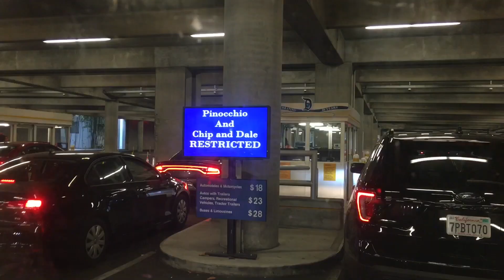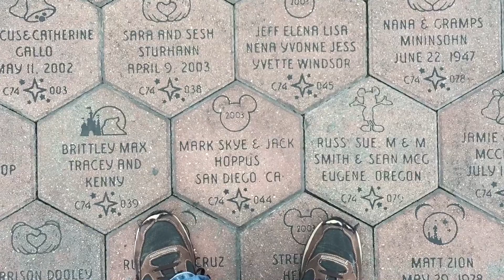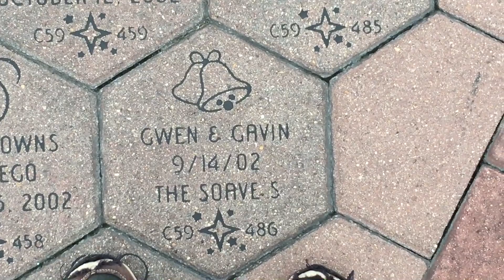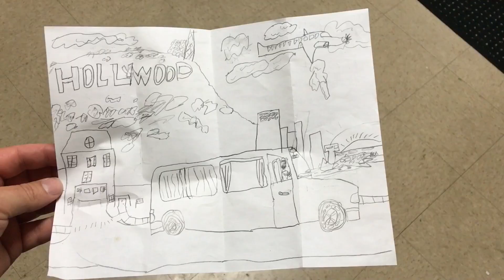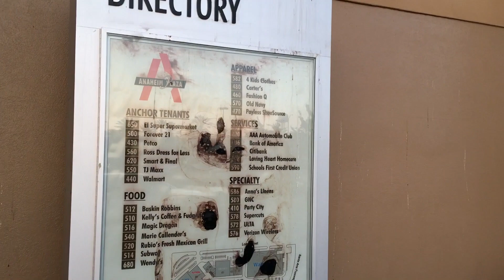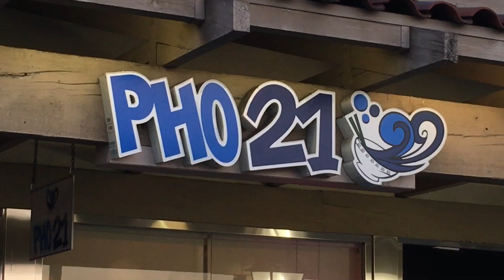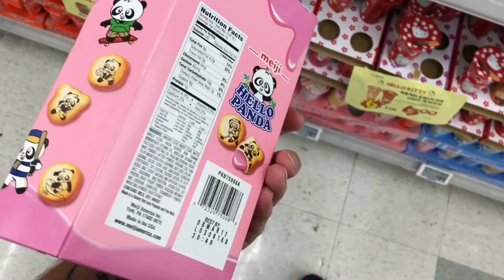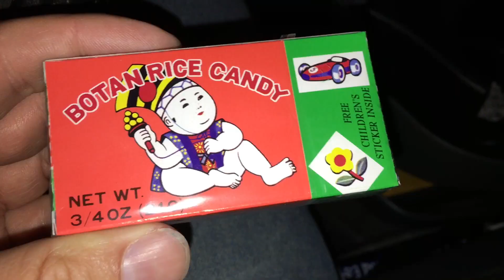TDW 1439 - Most People NEVER Notice These